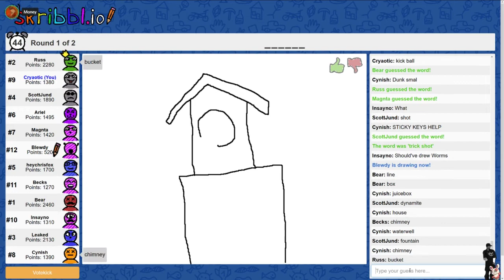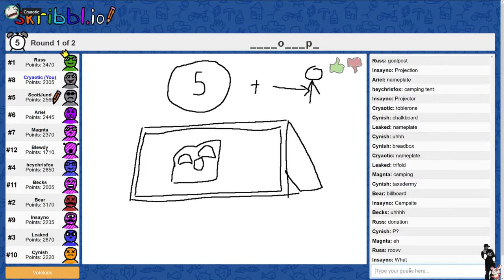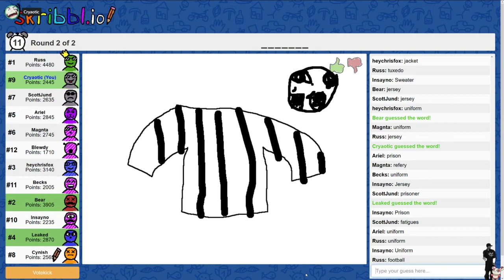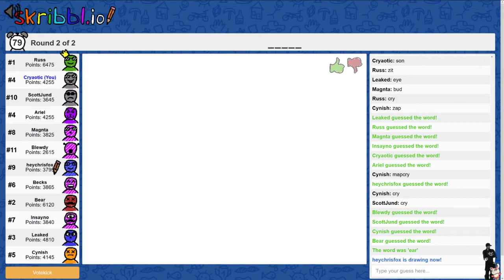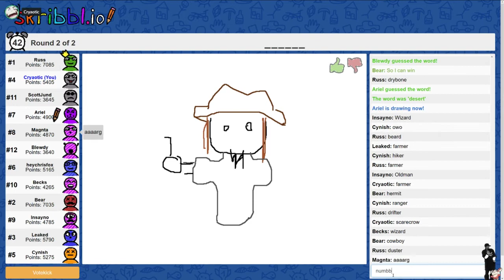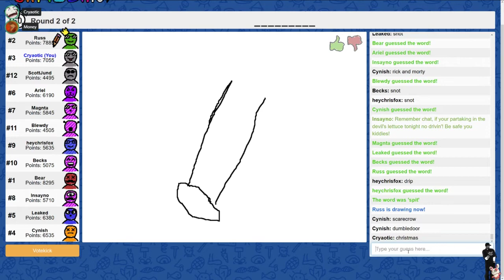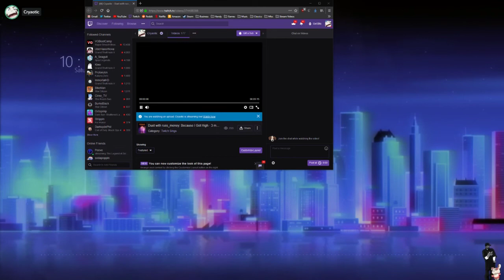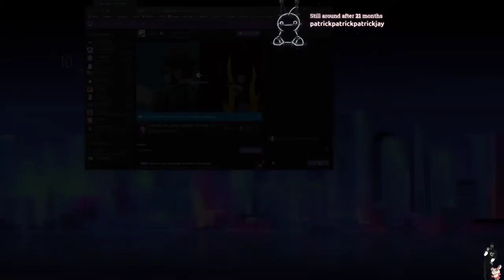Late Night with Cry and Russ [04/20/19] [P3]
skribbl.io